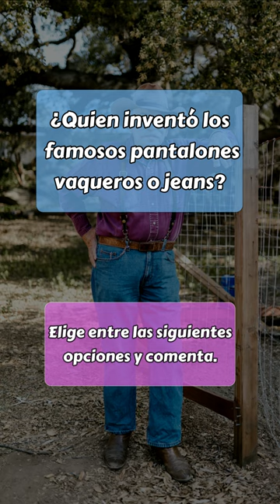¿QUIEN INVENTO EL JEANS O VAQUERO?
Vamos a ir empapándonos de historia de moda con estos cortos y útiles ejercicios en videos.